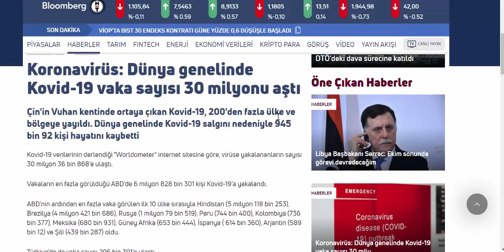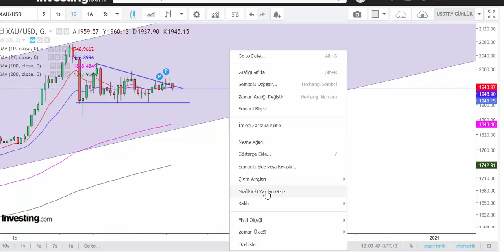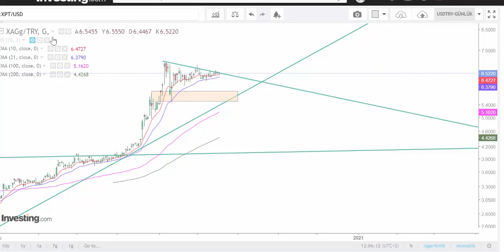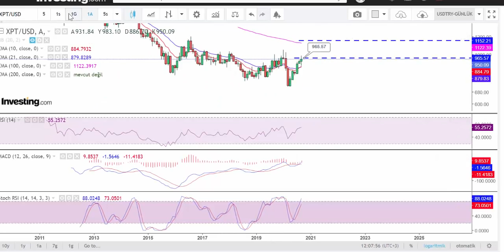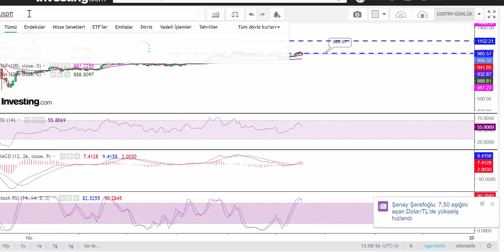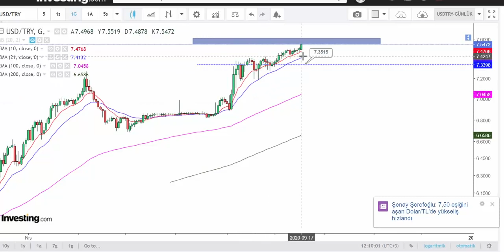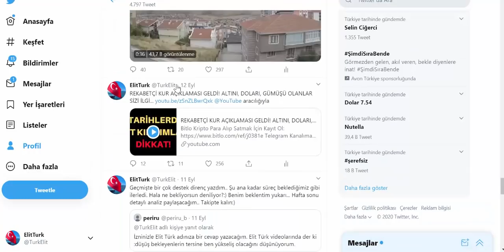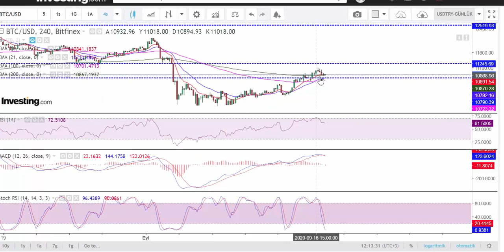FED RÜZGARI GEÇTİ!! ALTIN ve GÜMÜŞ İÇİN MESAJ VERİLDİ!! DOLAR REKOR!! BİTCOİN PLATİN!!!